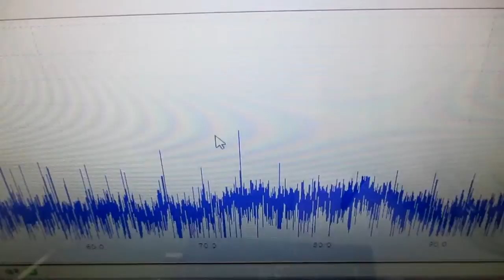オリジナル製品：超音波発振プローブを利用した超音波制御技術 ultrasonic-labo